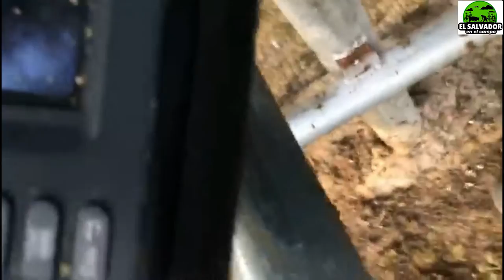Como se hace un Diagnostico de Gestacion Palpacion de Vacas uso del Ecografo-El Salvador en el Campo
🐮 Como se hace un Diagnostico de Gestacion Palpacion de Vacas y Tecnologia de punta